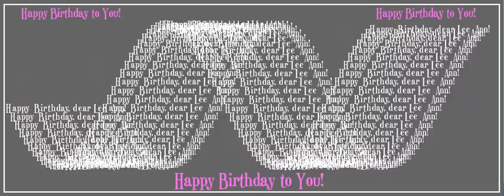Happy Birthday, Lee Ann !